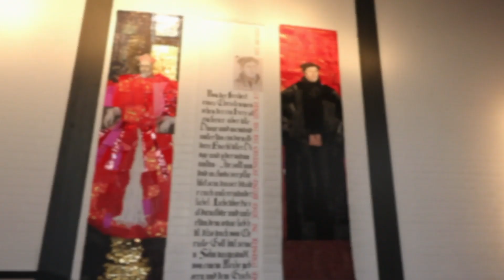Gottesdienst "Judika" am 29.3.20 in der Cantate-Kirche Duvenstedt I Kirchengemeinde Duvenstedt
Unser zweiter Online-Gottesdienst am 29.3.20, diesmal mit Musik vom Orchester Duvenstedt und Annette Krohn als Gastleserin.

Judika
5. Sonntag der Passionszeit

Besonderen Dank an das Orchester Duvenstedt für die tolle Musik und Annette Krohn für's Lesen.
Das Orchester hat einen eigenen YouTube-Kanal mit
Videos von deren Auftritten.

Wir freuen uns über eure Kommentare und Rückmeldungen.

Gehabt euch wohl und bleibt alle gesund!